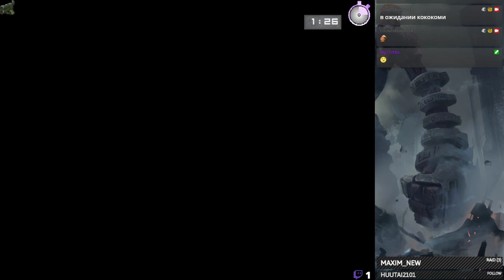7th clear ds last z